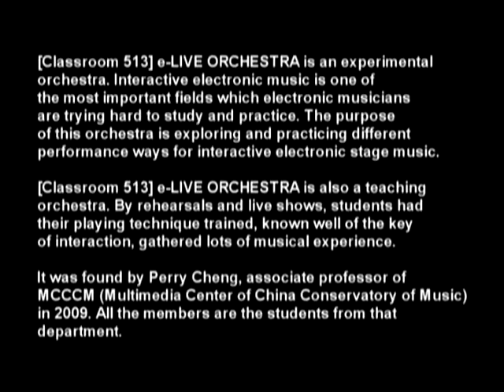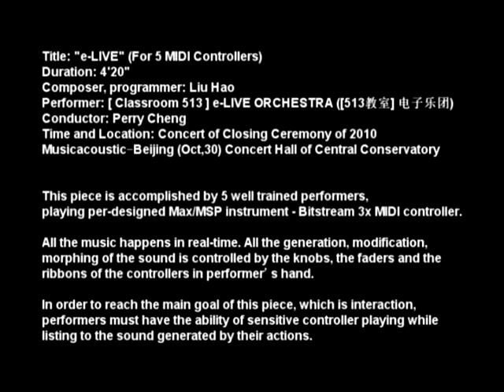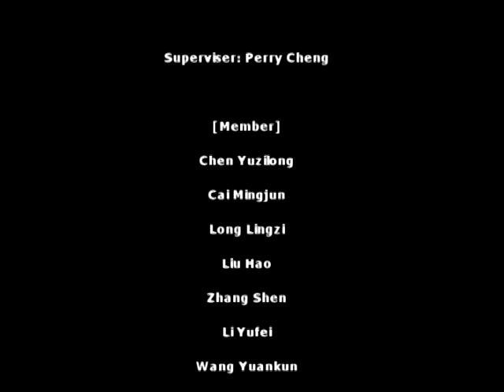For 5 MIDI Controllers (Live) 2010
Title: "For 5 MIDI Controllers"
Composing, programming: Liu Hao
Performance: [ Classroom 513 ] e-LIVE ORCHESTRA ([513教室] 电子乐团)
Duration: 6'30"
Brief:
This piece is accomplished by 5 well trained performers, playing per-designed Max/MSP instrument - Bitstream 3x MIDI controller.

All the music happens in real-time. All the generation, modification, morphing of the sound is controlled by the knobs, the faders and the ribbons of the controllers in performer's hand.

In order to reach the main goal of this piece, which is interaction, performers must have the ability of sensitive controller playing while listing to the sound generated by their performance.